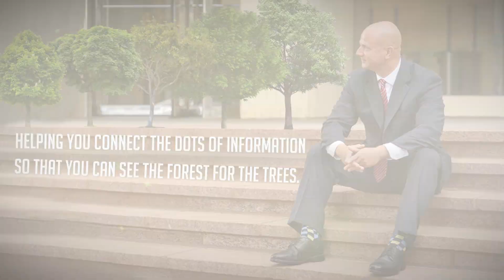Fed Balance Sheet Growth & Considers Permanent Ways to Keep Money Markets Stable [01/05/20]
Two things that caught my attention this week, 1/5/2020:

1. Since September, Fed balance sheet has grown nearly dollar-for-dollar with US Federal debt growth.

2. Fed beginning to consider permanent ways to keep money markets stable.

If you like this video, then you will like FFTT Tree Rings.